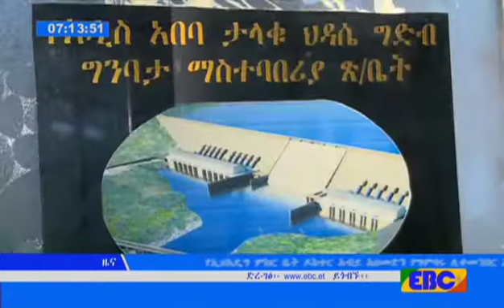EBC ለህዳሴ ግድብ ግንባታ ተሳትፎአቸውን አጠናክረው እንደሚቀጥሉ የኤጀንሲው ሠራተኞች ተናገሩ